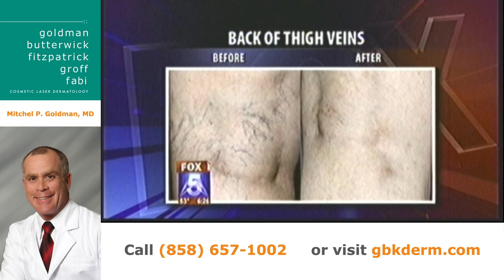Varicose Veins | San Diego Dermatology | Mitchel P. Goldman, MD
In this video, expert laser dermatologist in San Diego Mitchel P. Goldman, MD, discusses sclerotherapy treatments for leg veins. With summer quickly approaching, unwanted spider and varicose veins become more noticeable than ever. As Dr. Goldman describes, sclerotherapy is long lasting and can be easily performed in one office visit, minimizing the appearance of your varicose veins over the course of the following weeks.